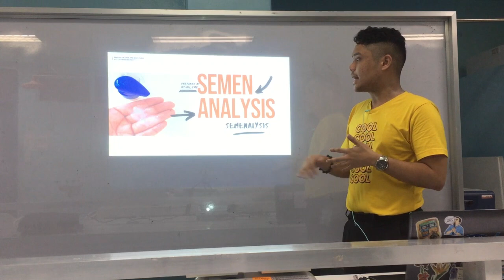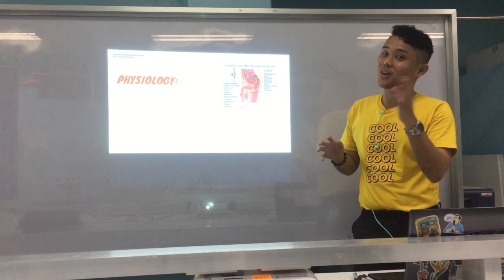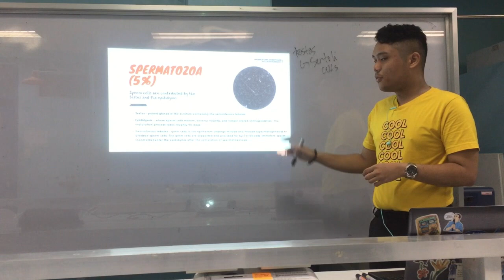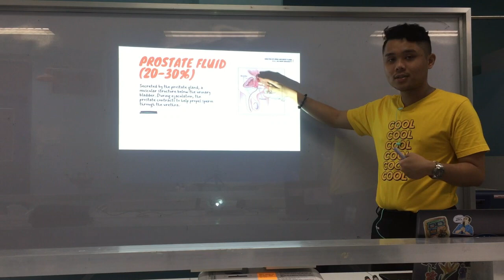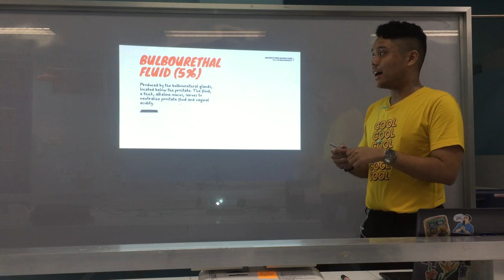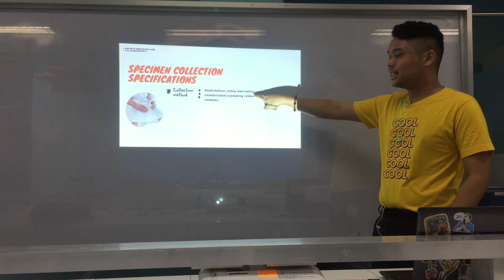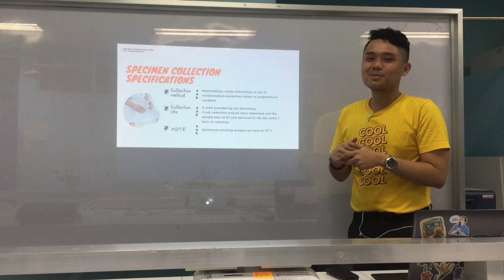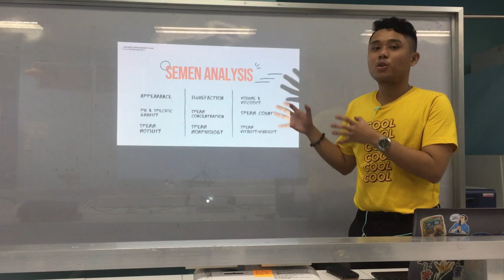MT Pre-Recorded Lectures | MT 35: Semen Analysis (Part 1)